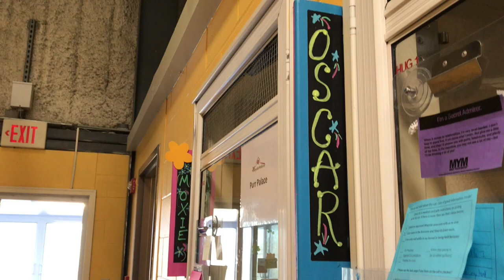Oscar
Oscar is a cat available for adoption at Wayside Waifs, Kansas City, Missouri.